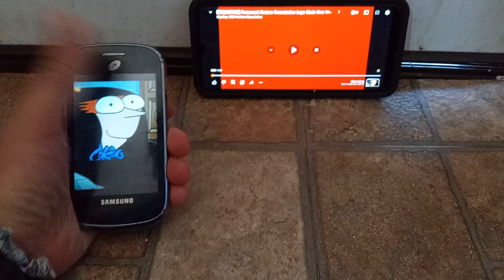this title is too long. read description below.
Brendon small (TV'S home movies) gets scared by (RQ) paramount feature presentation logo made over mega triple fearillion times scarier!!!